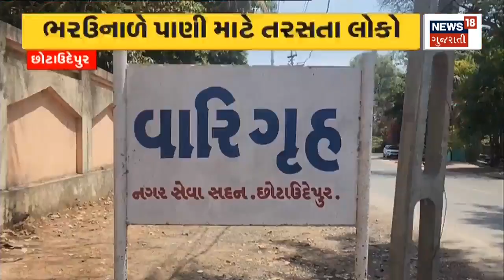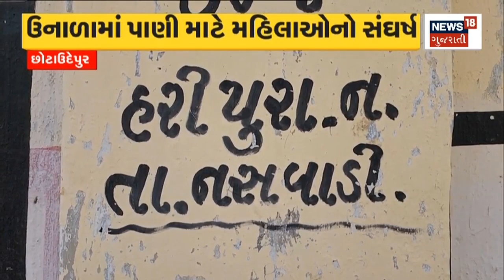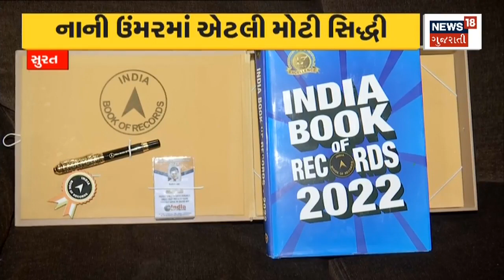Surat News : જનેતા એ જ કરી માસુમની હત્યા | Surat Police | Crime News | Gujarati News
The mother of the girl who killed her daughter in Surat arrested.

સુરતમાં પોતાની બાળકીની હત્યા કરનાર બાળકીની માતાએ ધરપકડ કરી.  n18oc_surat